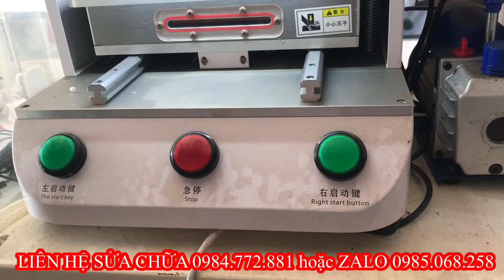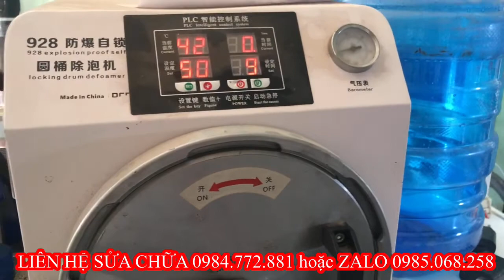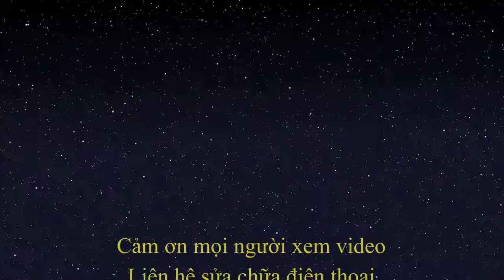ÉP KÍNH CẢM ỨNG VSMART STAR - LINH MOBILE VLOG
Xin chào các bạn đến với kênh Youtube - Linh Vlog.
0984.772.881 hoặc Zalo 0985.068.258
Kênh mình chia sẻ các video trong cuộc sống hàng ngày, chia sẻ chút ít kinh nghiệm và thủ thuật trong cuộc sống.
Mọi người xem video ủng hộ kênh bằng các ấn ĐĂNG KÝ - Like - Share kênh giúp mình nhé.
Cảm ơn các bạn đã quan tâm theo dõi Kênh.